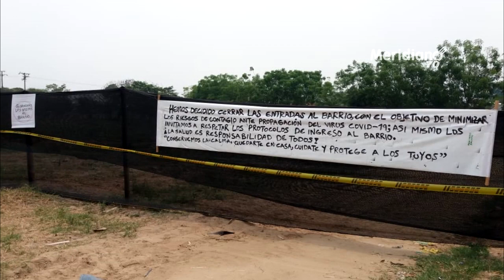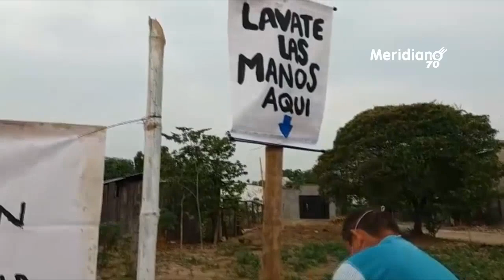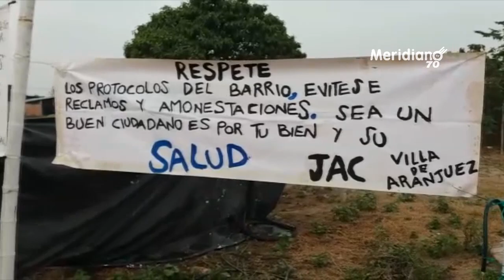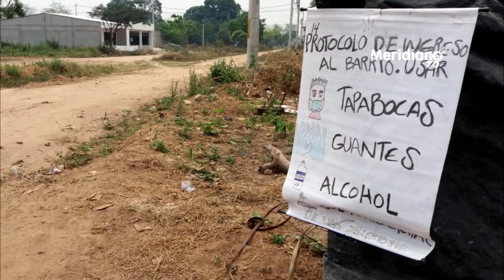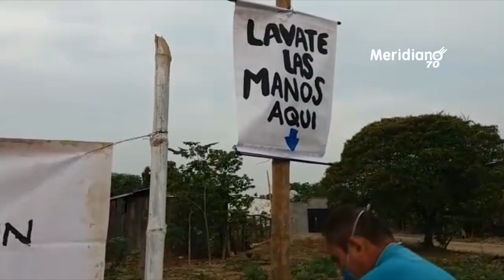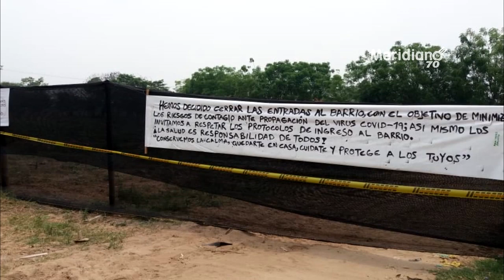Conozca el barrio de Saravena que se blindó contra el coronavirus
Preocupados por lo que pasa en el mundo a causa del coronavirus, la comunidad del barrio Villa de Aranjuez del municipio de Saravena decidió cercar todo el sector y dejar solo una única entrada para el ingreso de las personas y vehículos.